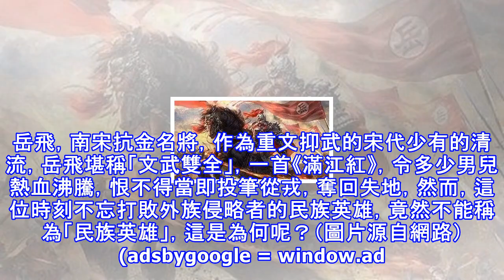精忠報國的岳飛，原來不是民族英雄，理由在這裡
岳飛，南宋抗金名將，作為重文抑武的宋代少有的清流，岳飛堪稱「文武雙全」，一首《滿江紅》，令多少男兒熱血沸騰，恨不得當即投筆從戎，奪回失地，然而，這位時刻不忘打敗外族侵略者的民族英雄，竟然不能稱為「民族英雄」，這是為何呢？（圖片源自網路） (adsbygoogle = window.adsbygoogle || []).push({}); 先來看看岳飛的功績，建炎三年的秋季，金兀朮率領大軍南侵，當時留守建康的杜充不戰而降，使得金兵渡過了長江天險，緊接著攻下了臨安、越州、明洲等地，宋朝的皇帝見敵軍勢猛，甚至一度被迫流亡海上，就當宋朝陷入危亡之中時，岳飛及時站了出來。（圖片源自網路）岳飛率領孤軍敵後...